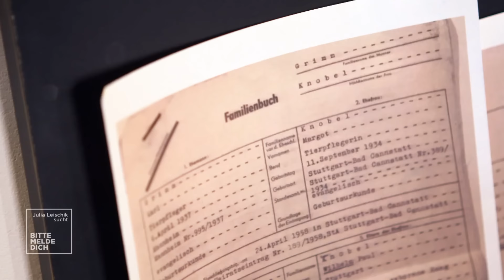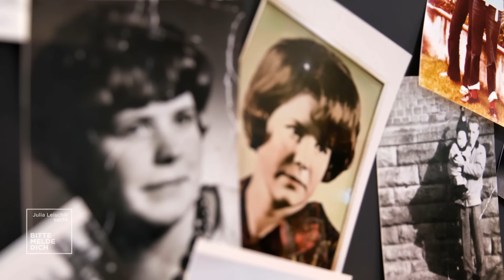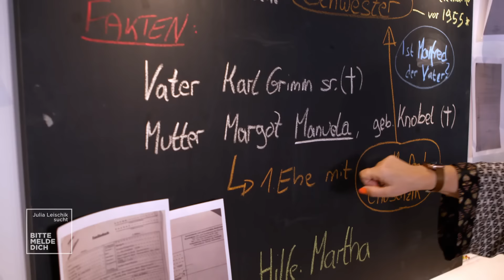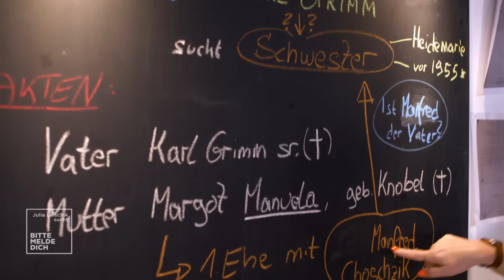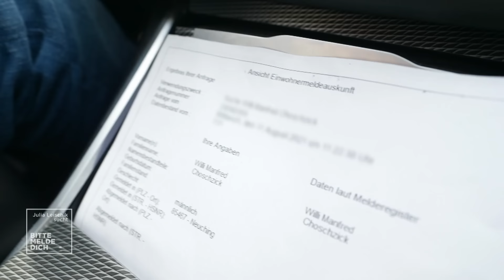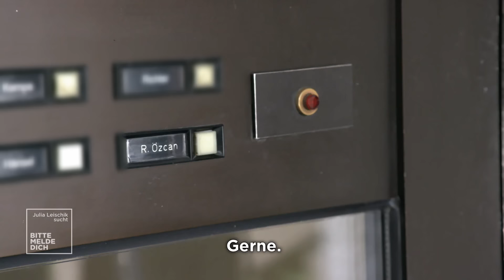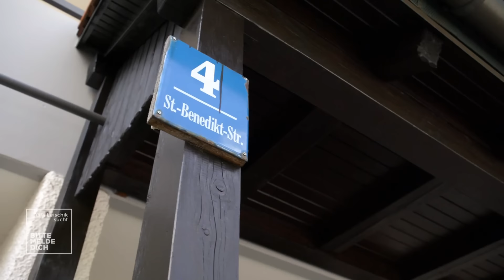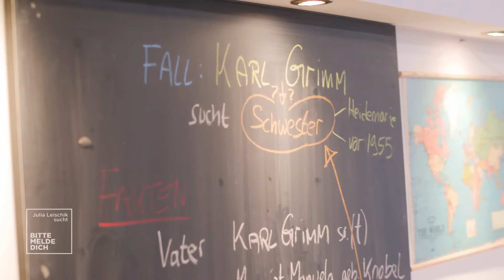Wiedersehen mit alten Bekannten: Karl sucht seine Halbschwester!| 1/2 | Julia Leischik sucht | SAT.1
Kurz nach dem Tod seiner Mutter erfährt Karl (64), dass er eine Schwester hat. Die Behörden verweigern ihm jegliche Hilfe und so wendet er sich verzweifelt an Julia